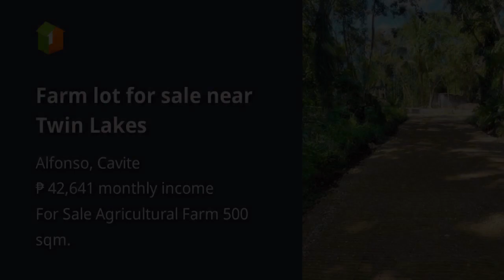Farm lot for sale near Twin Lakes